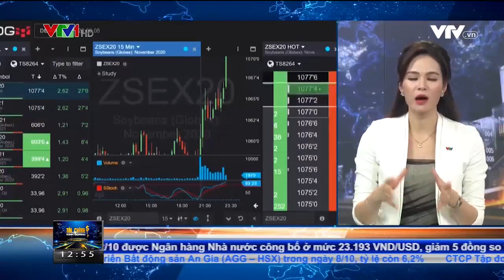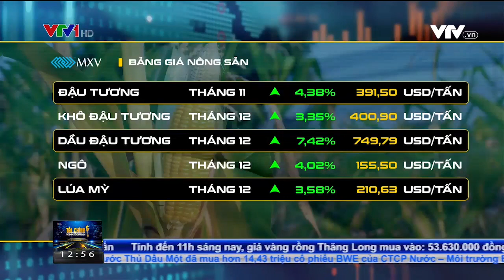Bản tin TCKD 12/10/2020: Thị trường nông sản nhảy múa sau báo cáo của Bộ nông nghiệp Hoa Kỳ | MXV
Chỉ số MXV-Index Nông sản, chỉ số thể hiện sự biến động của Đậu tương, Khô Đậu tương, Dầu đậu tương, Ngô và Lúa mỳ, đã tăng tới 4% trong tuần trước, lên mức 1230,60 điểm.
Giá trị giao dịch các mặt hàng nông sản, đạt trung bình 1836 tỷ đồng mỗi phiên và chiếm đến 75% tổng giá trị giao dịch tại MXV trong tuần qua.

Trong đó, đáng chú ý nhất là mặt hàng đậu tương với mức tăng 4,4 % lên mức 391,5 USD/tấn. Kể từ giữa tháng 8 tới nay, giá đậu tương đã tăng đến 24% và chưa biết đến khi nào mới dừng lại, khi các thông tin cơ bản đều đang hỗ trợ xu hướng tăng này.

Theo ông Nguyễn Đăng Sơn - Giám đốc Đầu tư của Công ty Cổ phần Đầu tư và Công nghệ FTV, Thành viên Kinh doanh của MXV, giá đậu tương tăng mạnh trong vòng 2 tháng qua chủ yếu do nhu cầu mua hàng rất lớn của Trung Quốc, là nước nhập khẩu đậu tương số 1 thế giới.

Tính từ đầu niên vụ 2020/21 tới nay, Trung Quốc đã mua đến 17,5 triệu tấn đậu tương của Mỹ, gấp gần 5 lần so với cùng kỳ năm ngoái.

Ngoài ra, thêm một yếu tố cũng rất quan trọng khác, đang hỗ trợ đà tăng của đậu tương, đó là thời tiết khô hạn tại các vùng gieo trồng chính của Brazil và Argentina đang khiến việc gieo trồng mùa vụ mới chậm hơn rất nhiều so với tiến độ bình thường.